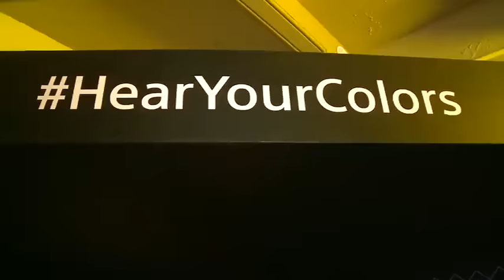E! News | Los audífonos Sony h.ear fueron el mejor regalo | E! Online Latino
¡Te encantarán!